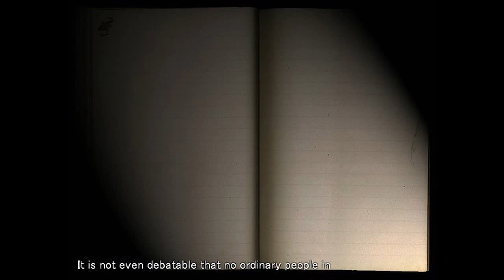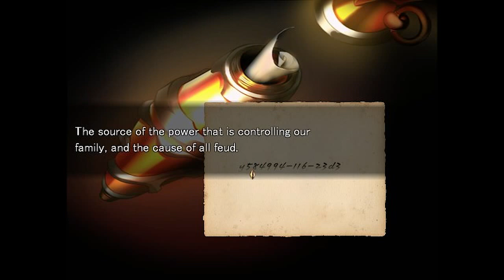ENIGMA: An Illusion Named Family - (ENDING B Route Start) Manly Let's Play Pt.10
Enigma returns with the second route of the game and some big differences as the paths diverge.

"All I have is a candy bar."